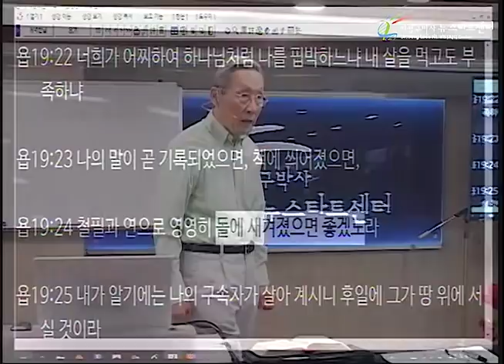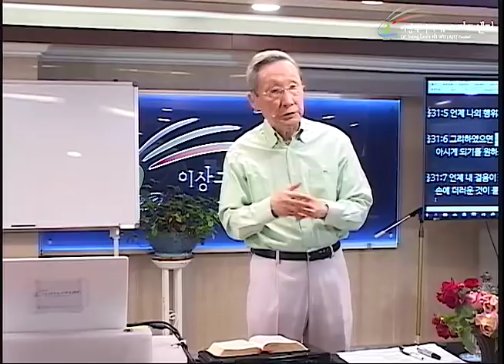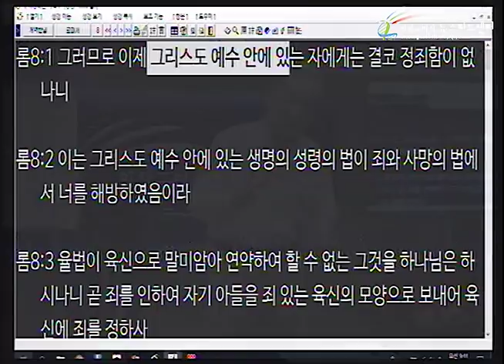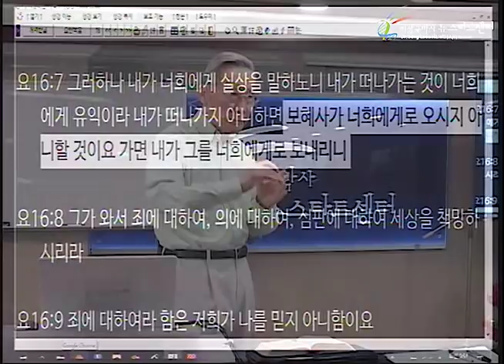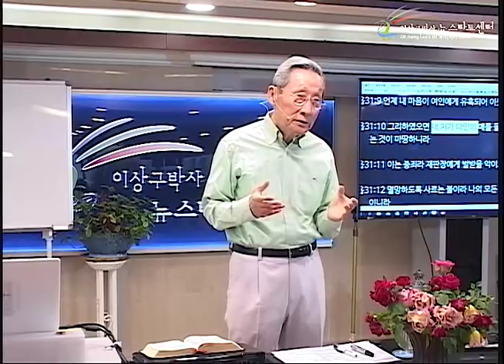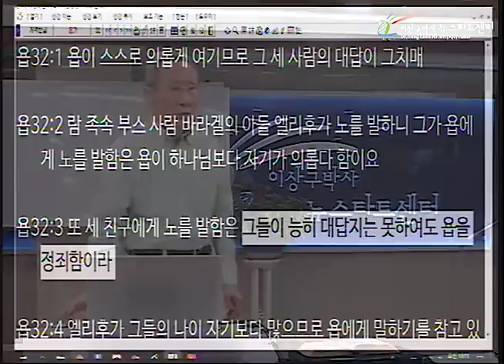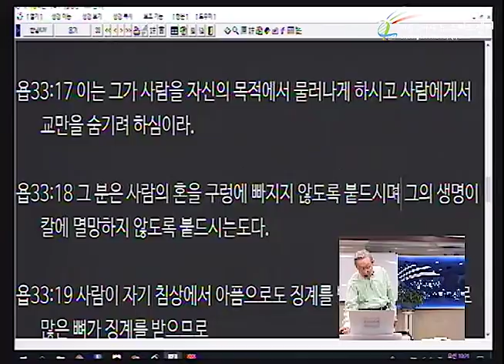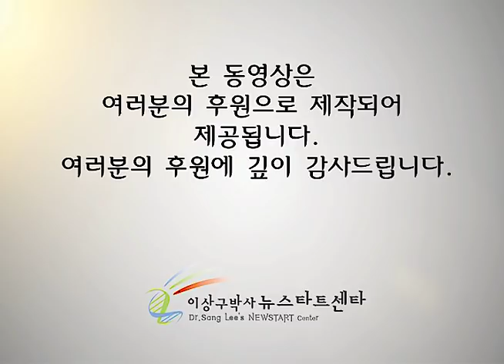H228 10 하나님을 무서워하는 욥 (2)